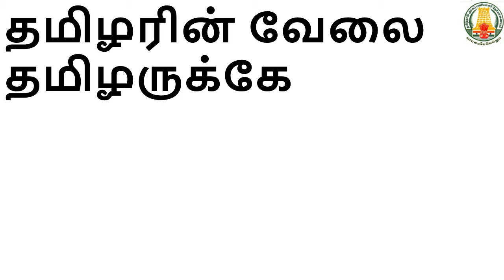TNPSC TRB மின் வாரியம் RAILWAY அனைத்திலும் ஏன் வடமாநிலத்தவர்கள் அதிகம்